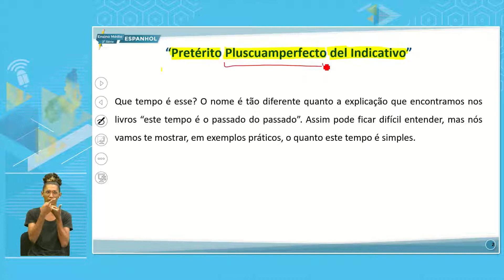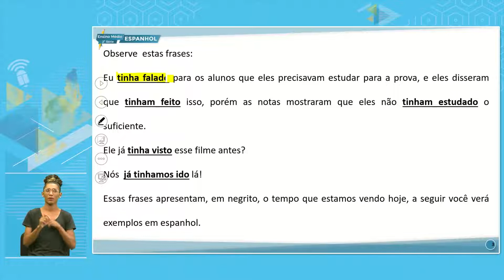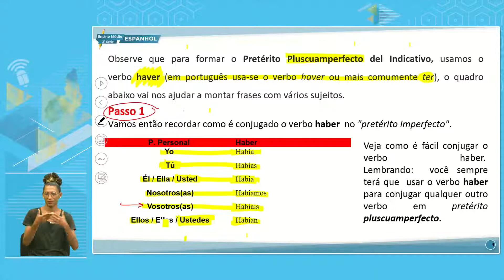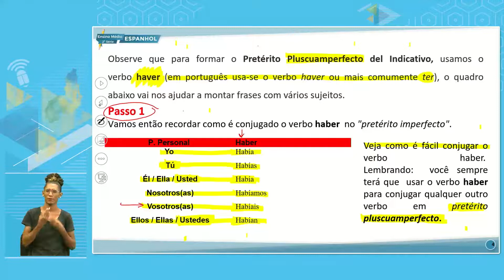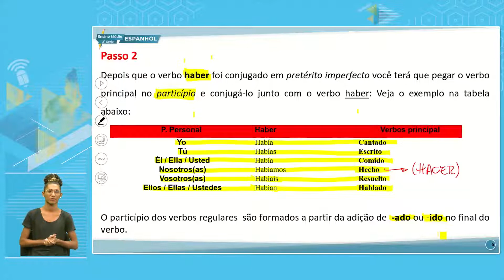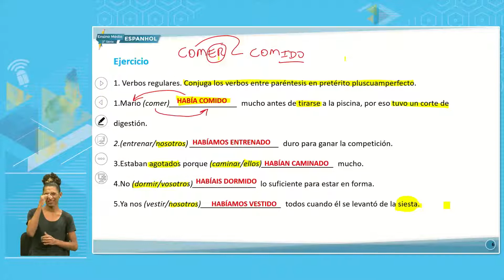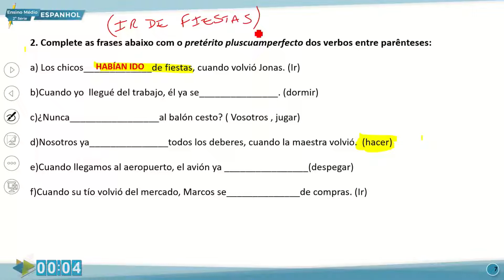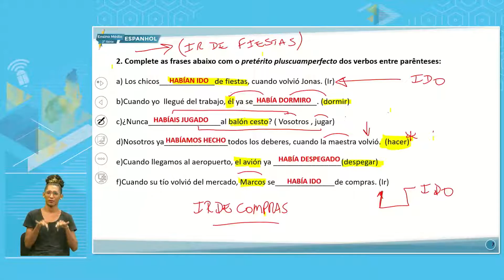E. MÉDIO 2 TARDE ESPANHOL 02 08 2022 ACENTUAÇÃO DITONGO TRITONGO E HIATO REGRA GERAL P1